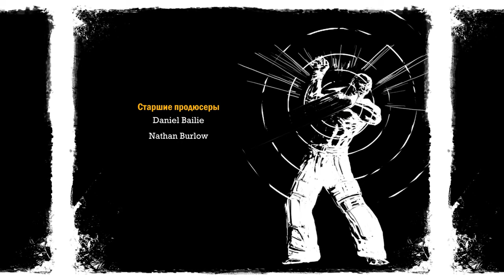BATMAN: ARKHAM ASYLUM | ФИНАЛ / КОНЦОВКА - ВЕЧЕРИНКА ДЖОКЕРА (2020)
Прохождение Batman: Arkham Asylum на русском языке на PC в разрешении 2K (1440p60). Средний уровень сложности. Плейлист Batman: Arkham Asylum